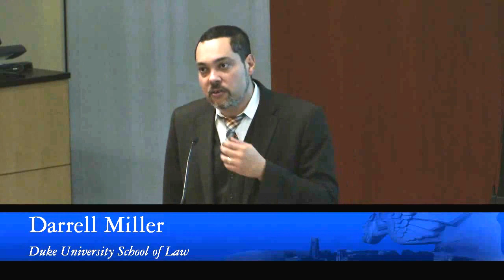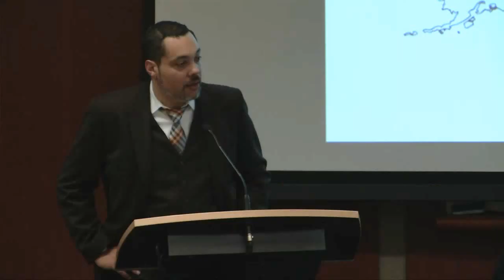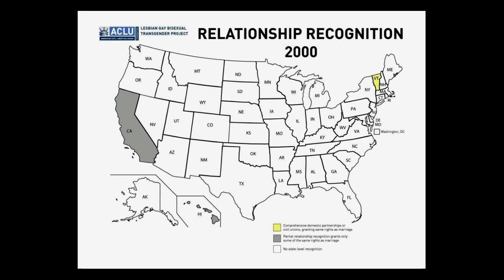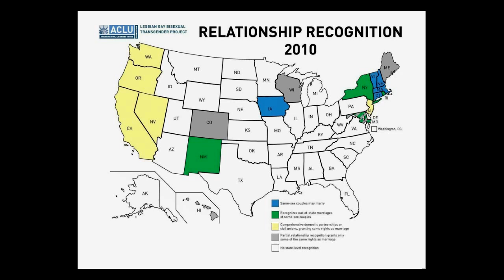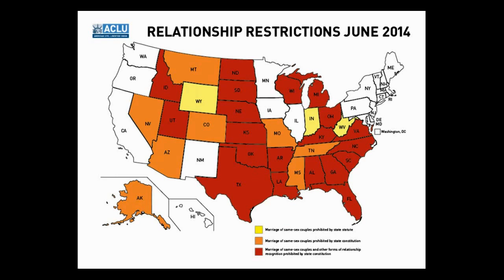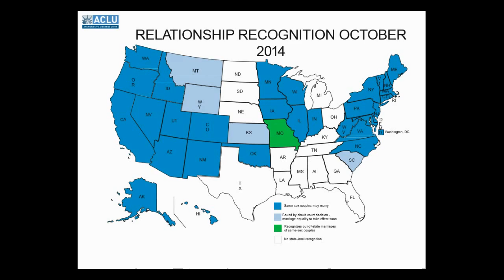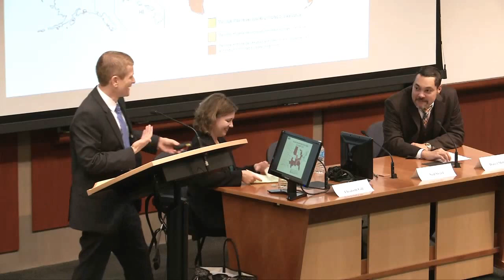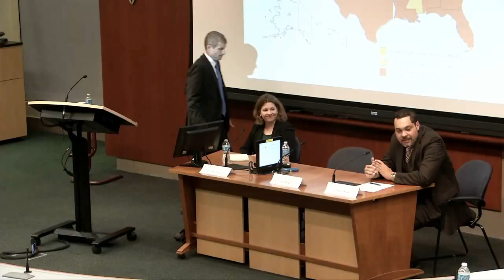N.C. Marriage Equality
A discussion of the status of marriage equality in North Carolina and across the United States, the panelists analyze the strategy choices that accompany nationwide civil rights litigation, the practical and theoretical issues surrounding equal protection and due process jurisprudence, and the impact these cases will have on civil rights, constitutional adjudication and federalism going forward.Sponsored by the the Program in Public Law and the American Constitution Society.

Panelists: Elizabeth Gill (Senior Staff Attorney, ACLU of Northern California), Neil Siegel (Duke Law), Darrell Miller (Duke Law), Mark Kleinschmidt (Mayor of Chapel Hill, N.C.), Chris Brook (Legal Director, ACLU of N.C.).